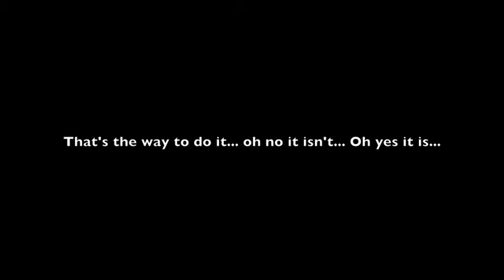Pantomime Horse Race with Ann Widdecombe!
Ann Widdecombe compares the Pantomime Horse Race at Widecombe fair 2012